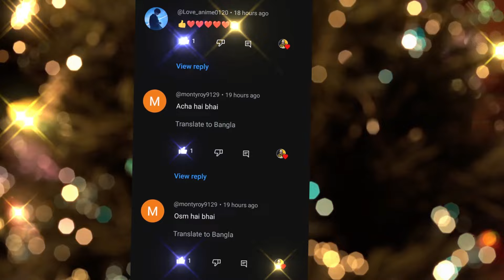Free Fire New Event | Ff New Events